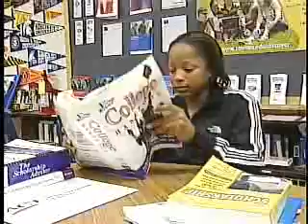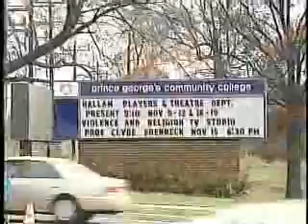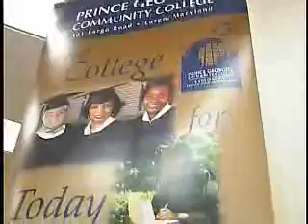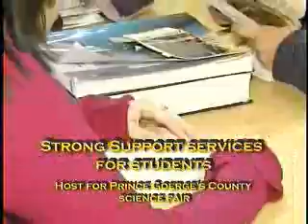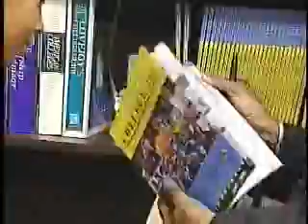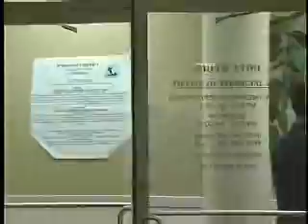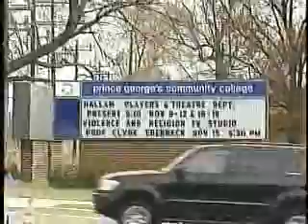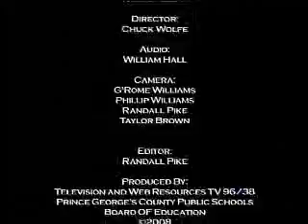Countdown to College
Prince George's County Public Schools helps high school seniors and juniors plan for college.